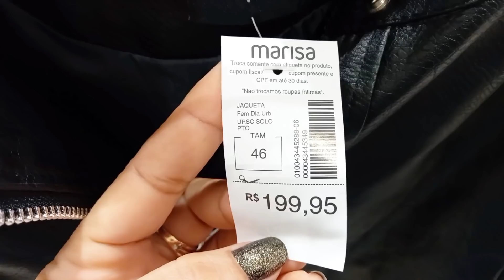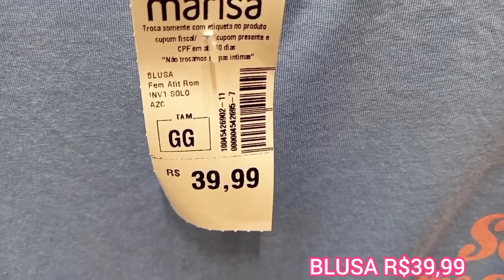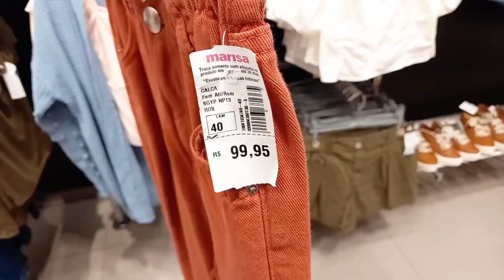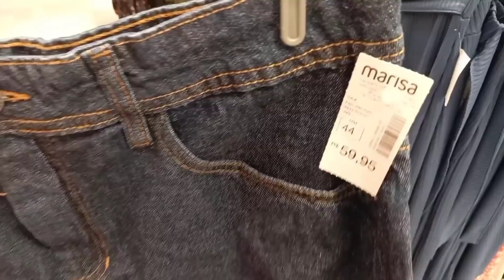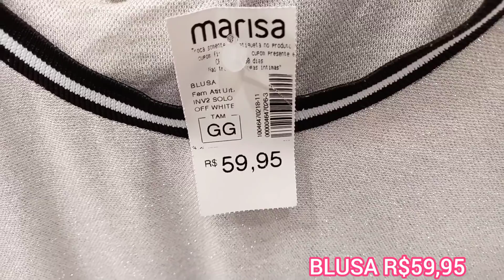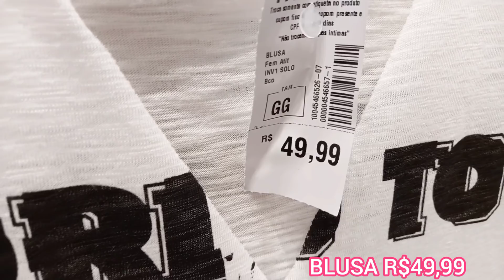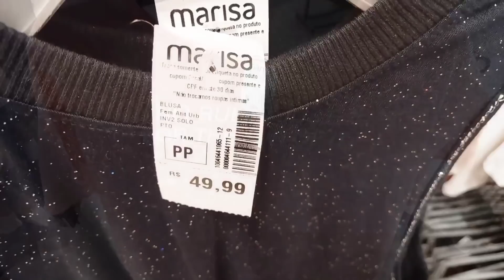TOUR NA LOJA MARISA | ROUPAS LINDAS!!